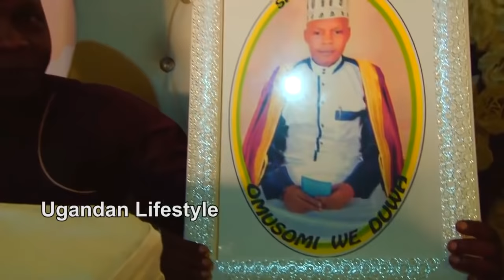Sheihk Umar ayanjudwa Hajjat Zam Zam eri abenganda ze.